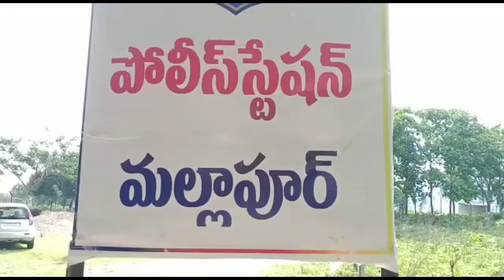జగిత్యాల జిల్లా మల్లాపూర్ మండలం వేంపల్లి శివారు పెద్దవాగులో ఈ నెల 26న రాత్రి రాయికల్ మండలము ..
Check out The INV News Channel Other Videos As Well Because We Upload Daily New Updated News Videos
We Brings You Unbiased And Comprehensive Coverage Of News In India INV News Delivers Reliable Information Across All Platforms On Internet

For Suggestion Please Use The Comment Section.